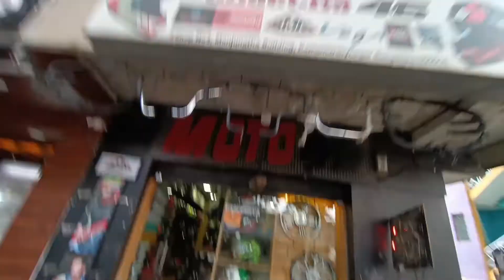moto46 checkout this new vlog experience with turbofamily